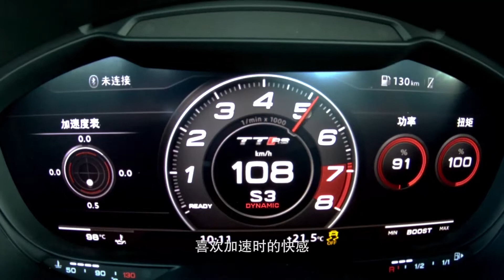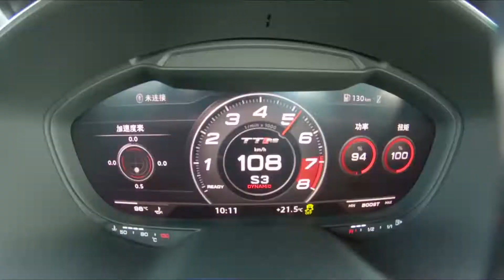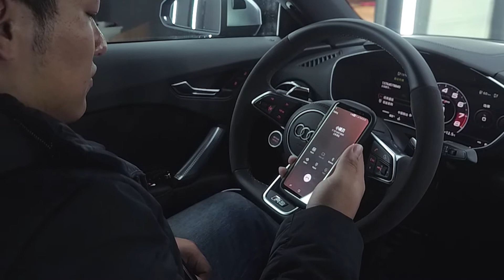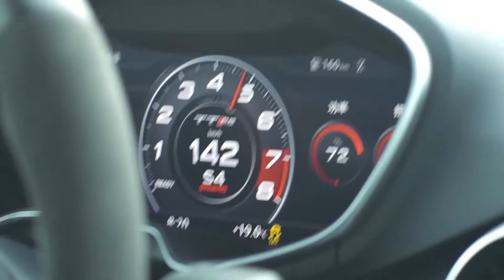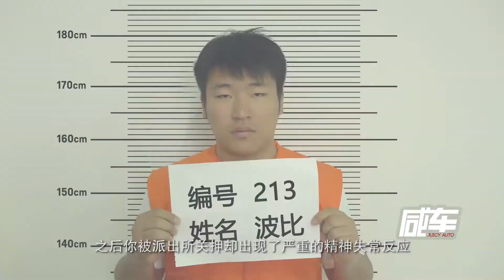深爱的女人变了心，再快的车也追不回